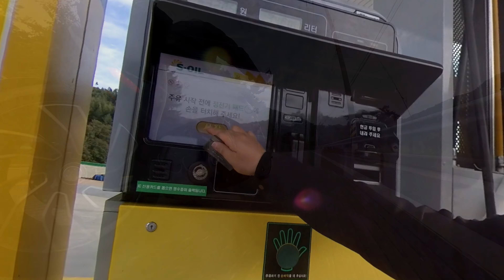모토캠핑+강원도투어 / 초-미니멀캠핑 /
가을이 왔나봅니다. 이제 달릴만 합니다.
그래서 강원도로 먼길 떠나 봅니다!!